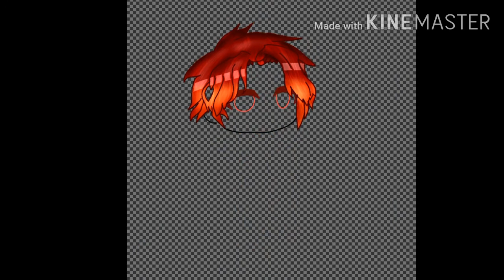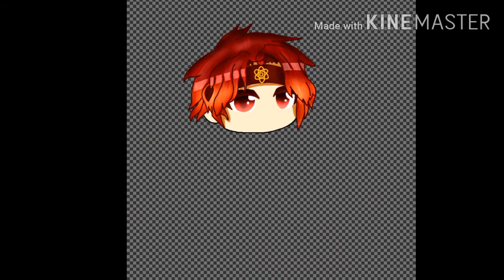GachaTubers # 2- Sady Shadow // SpeedPaints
Apps
KineMaster
Gacha Club
PixelLab
Ibis Paint
Yt Studios
SpeedChanger

ML - Flance500
Wattpad - @FlanceGacha2